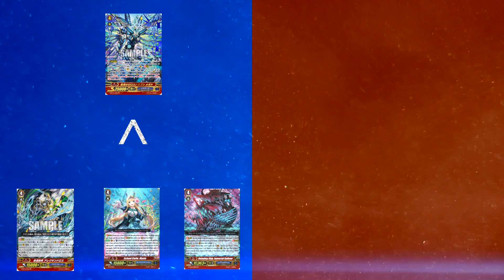There Is Only 1 ZR Per Case..? ((1 Of Each Nation))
I don't like this at all. Various Japanese sources seem to confirm that there is only 1 ZR of each (so 2) in every case of G booster set 13. We desperately needed there to be 3 or 4 (AT LEAST) for this to be a good idea. Regardless, here are some positive points about this overall negative situation...